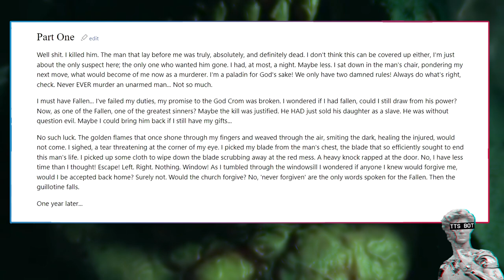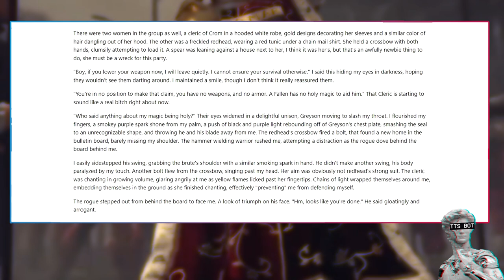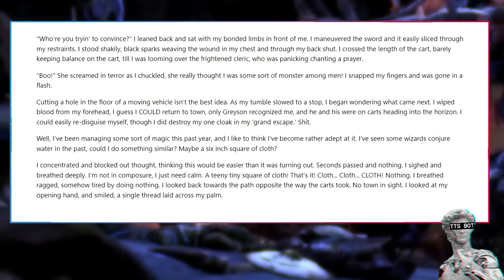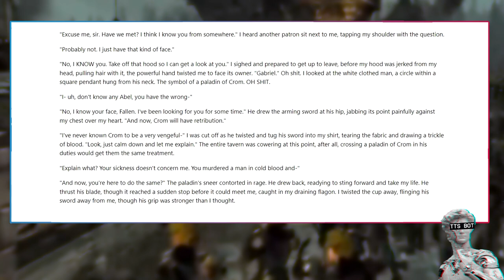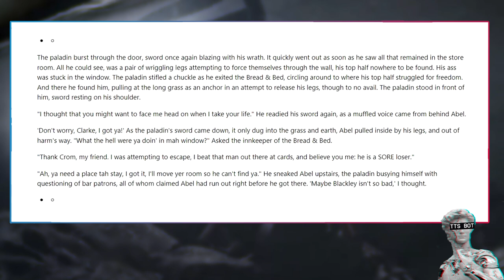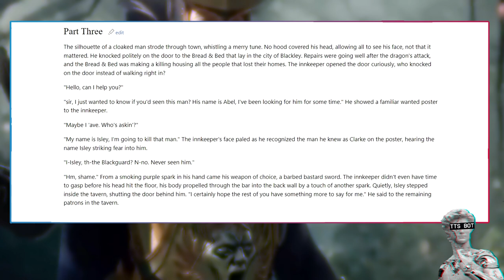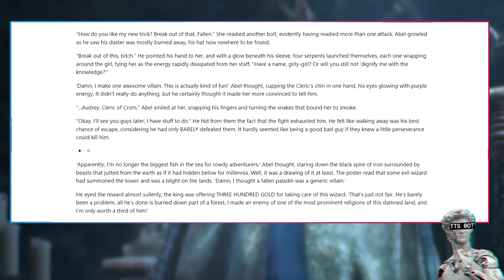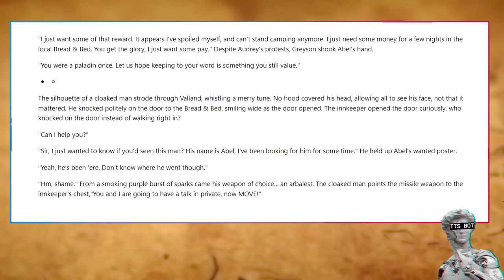What Happens After A Paladin Falls? | /tg/